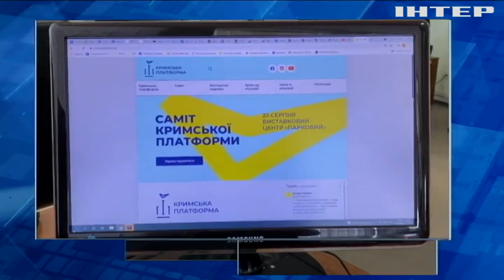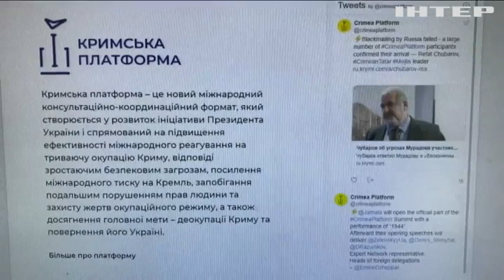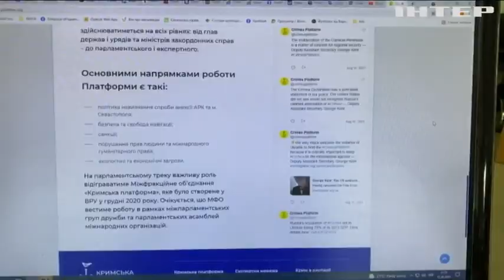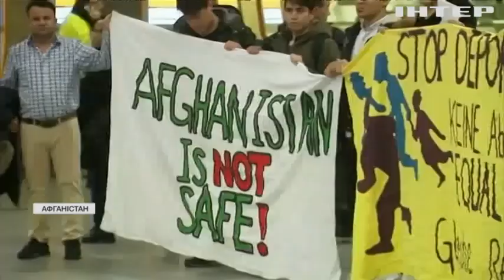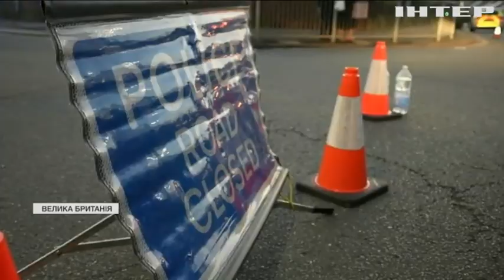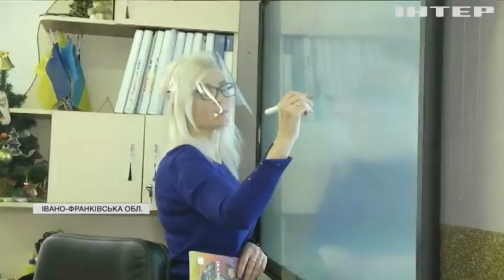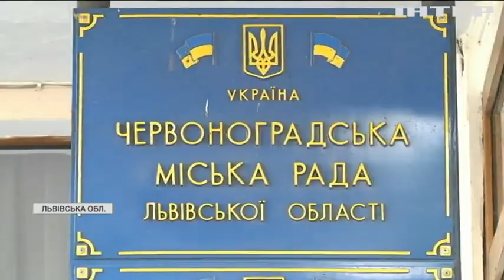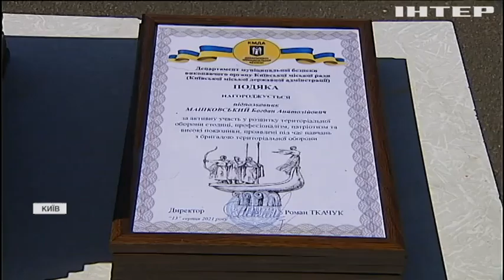Новости 17:45, выпуск за 13 августа 2021 года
Дивіться у цьому випуску: МЗС України запустив офіційний сайт "Кримської платформи". Афганістан перетворюється на "Ісламський емірат": таліби взяли Кандагар. Вакцинація - це важливо: Іспанія стала лідером Європи з кількості імунізованих громадян.